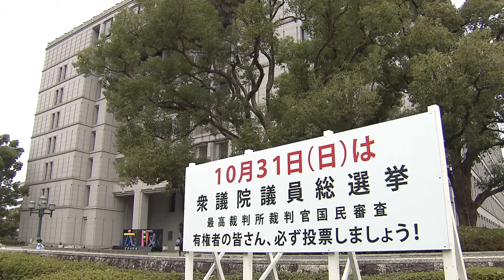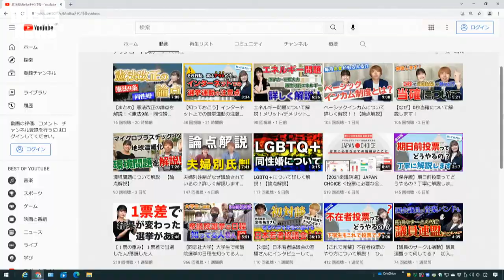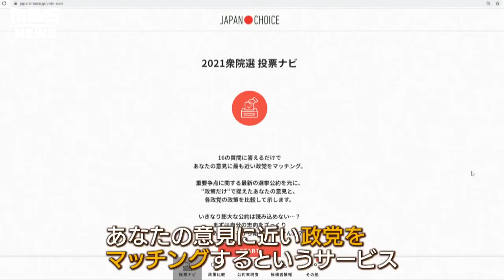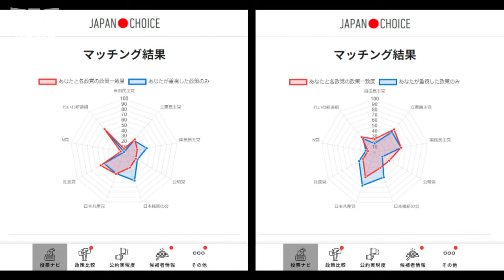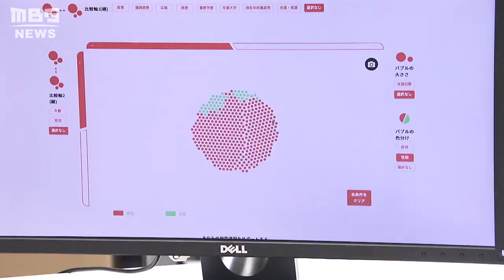『パロディ動画』や『政党のマッチング』「若者の投票率」アップを目指す大学生たち(2021年10月27日)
１０月３１日に投開票が行われる衆院選。２０１６年に選挙権を得られる年齢が２０歳以上から１８歳以上に引き下げられ、初めての衆院選となった前回２０１７年の年代別投票率（総務省による抽出調査より）を見てみますと、２０代が最も低く、次いで１０代が低いという結果となりました。そんな「若者の投票率」アップを目指そうと取り組んでいる大学生たちを取材しました。